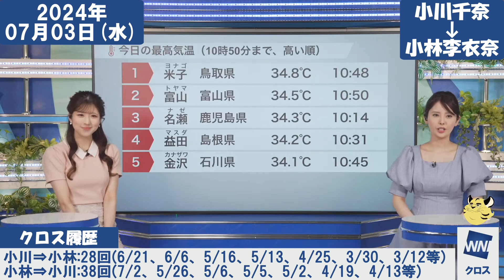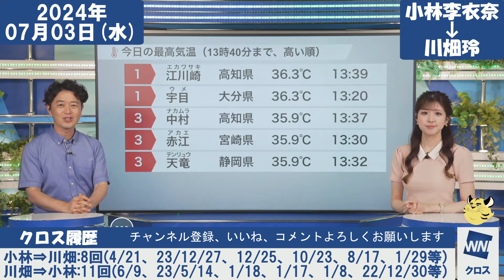【クロストーク】2024年07月03日(水)クロストーク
今日のクロストーク
2023年07月03日(水)